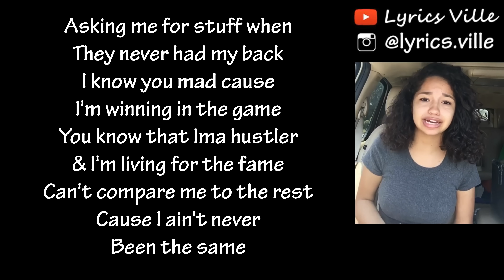Siena Rodarte - Leveled Up (Lyrics)